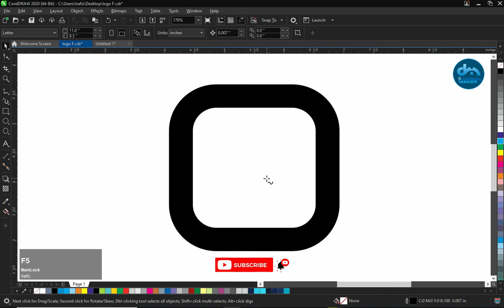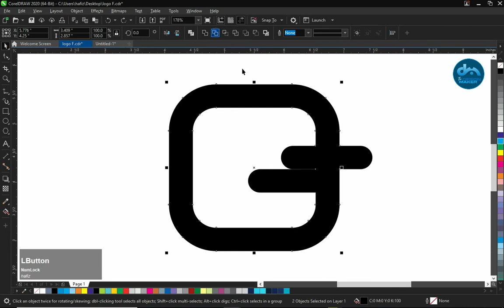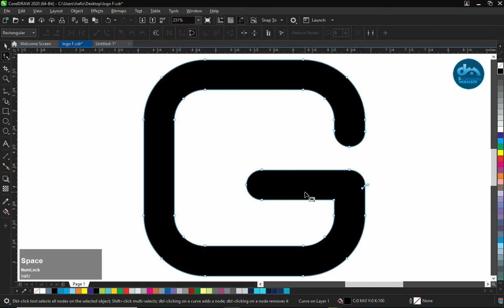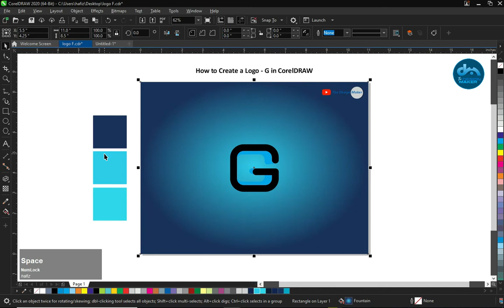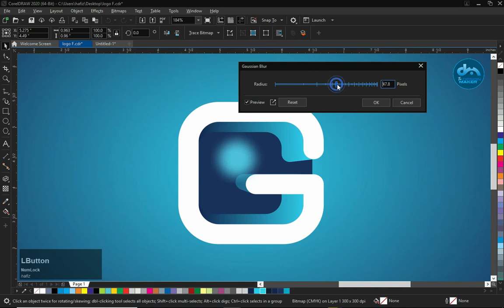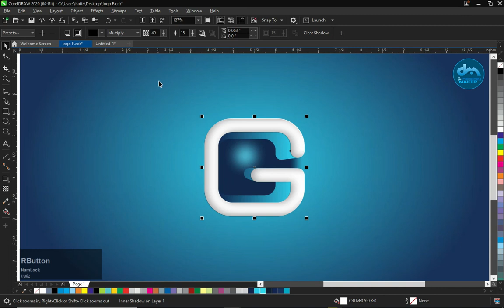alphabet word G logo | the design maker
Today I will show you the alphabet G logo, which is very simple and beautiful. You can also make many beautiful logos like this. Just keep in mind.